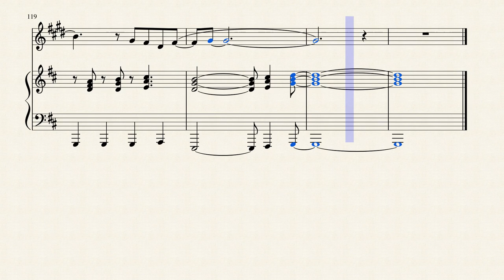Rihanna - Only Girl (In the World) - Clarinet Sheet Music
DOWNLOADS